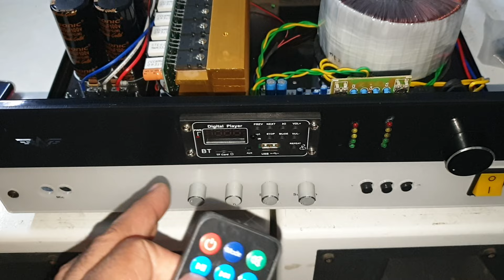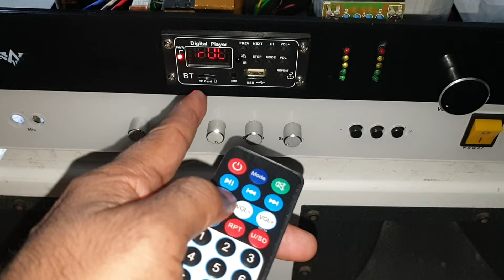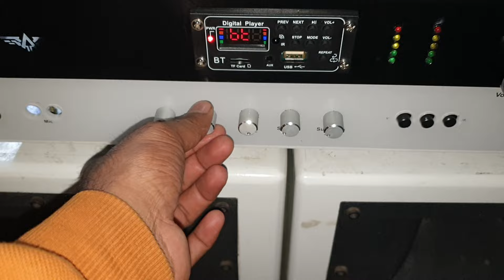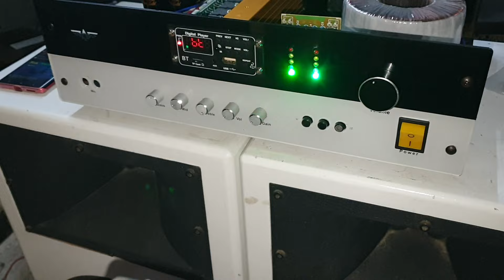Audio Equalizer कैसे इस्तेमाल करें √ How to use audio Signature √ How to increase bass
How to use equalizer in Amplifier
how to increase amplifier Bass